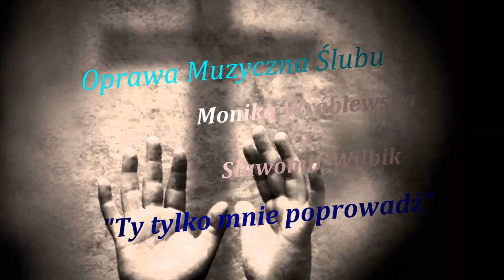Ty tylko mnie poprowadź ( LIVE ) - Monika Wróblewska i Sławomir Wilbik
Oprawa muzyczna Ślubu - Ty tylko mnie poprowadź
Nagrane telefonem w kościele, live!
Zapraszam do słuchania mimo jakości :)